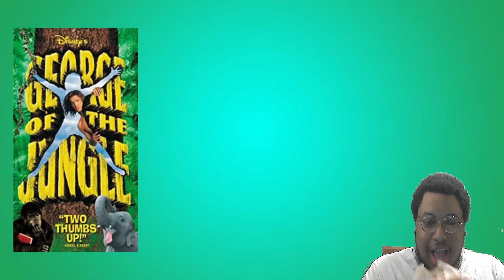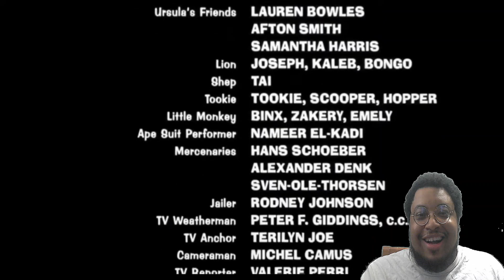GEORGE OF THE JUNGLE | @BroWitGlasses8008 | REACTION